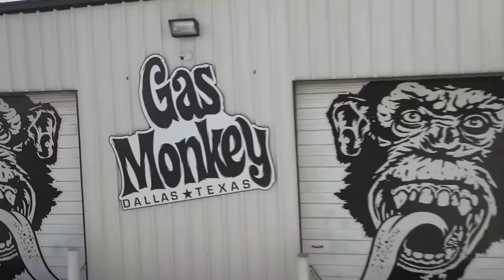Camionetas al estilo "Gas Monkey" que hicieron historia | El Dúo mecánico | Discovery En Español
Te compartimos estas dos increíbles camionetas personalizadas con elestilo único de Gas Monkey.